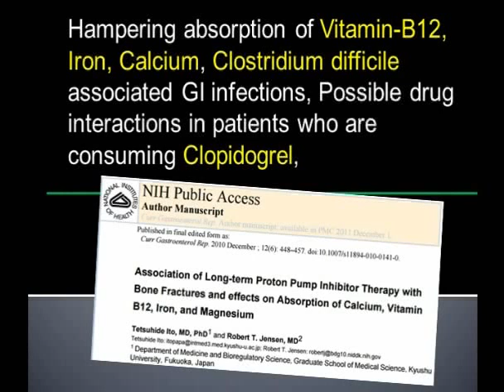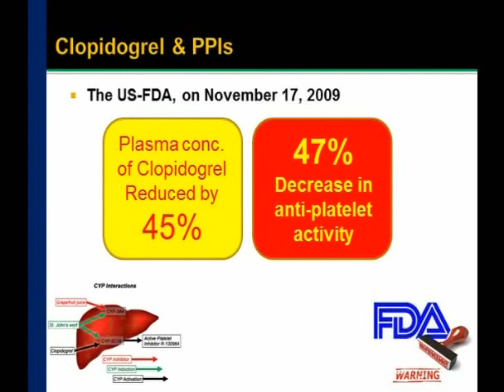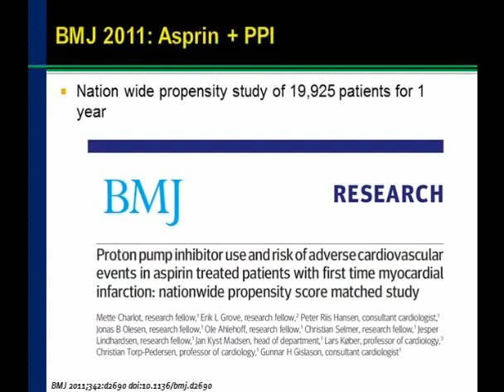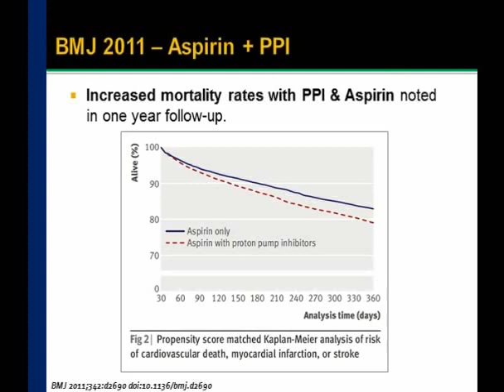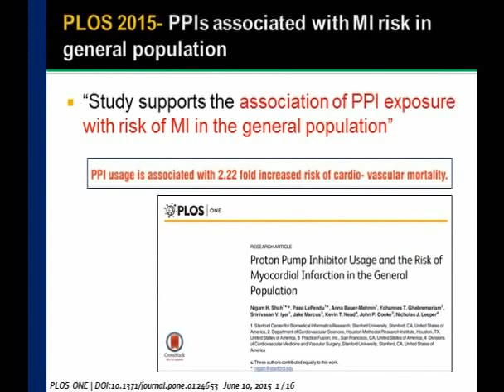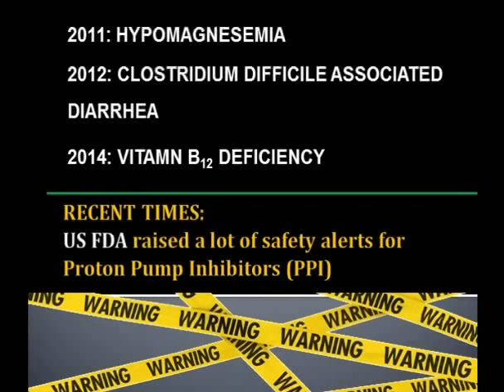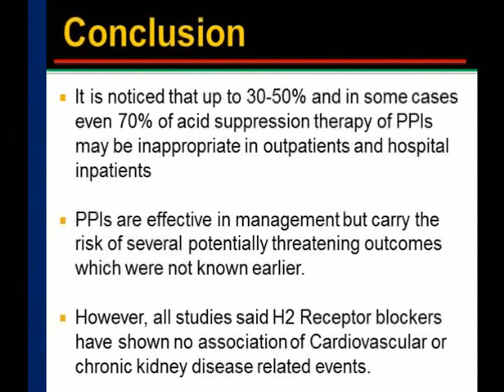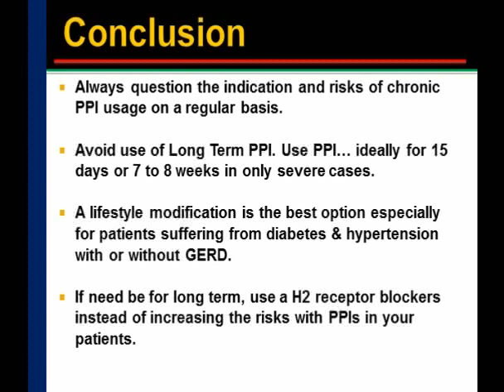Proton pump Inhibitors (PPI) - side effects, alerts and other issues 2016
Issues & alerts side effects with proton pump inhibitors compiled. Panto prazole, Rabeprazole, omeprazole, lansoprazole, ilaprazole, esomeprazole.